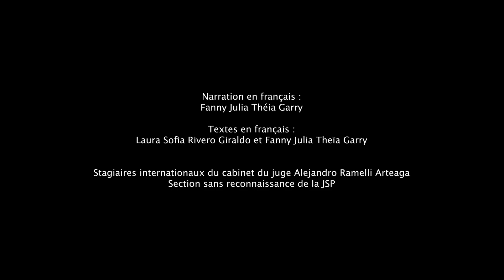Disparition forcée et marginalité dans le conflit armé en Colombie - Justice restaurative de la JSP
Grâce aux contributions à la vérité fournies par un groupe de militaires devant la Juridiction Spéciale pour la Paix en Colombie, il a été possible de révéler les horreurs cachées pendant des décennies à Dabeiba (Antioquia). Leurs témoignages ont permis de documenter les dommages subis et de rendre justice aux victimes des mal nommés "faux positifs". La majorité des victimes étaient des personnes en situation de vulnérabilité : chômeurs, personnes atteintes de troubles mentaux ou sans-abri souffrant de dépendances. Beaucoup d’entre elles ont été transportées de Medellín et Turbo à Dabeiba sous la promesse d’un emploi.

À leur arrivée à Dabeiba, elles étaient assassinées par des membres de l'armée, présentées comme des pertes au combat et enterrées sans identification dans le cimetière "Las Mercedes". Dans ce cimetière, la JSP a signalé 75 découvertes médico-légales correspondant à 49 individus exhumés de 29 fosses communes et d'une voûte. À ce jour, 11 victimes ont été identifiées et remises dignement à leurs familles. Aucune d’entre elles n'appartenait à un groupe armé.

La Jurisdicción Especial para la Paz (JEP) es el componente judicial del Sistema Integral para la Paz, creado por el Acuerdo Final de Paz que firmaron el Gobierno Nacional y las Farc-EP. Su misión es investigar, juzgar y sancionar los crímenes más graves y representativos ocurridos en el conflicto para consolidar la transición hacia la paz y restaurar el tejido social, garantizando los derechos de las víctimas y la seguridad jurídica de los comparecientes.